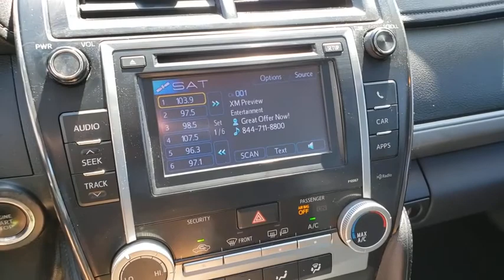2012 TOYOTA CAMRY Henderson, Las Vegas, Laughlin, St George, Flagstaff, NV H200599A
ATTITUDE BLACK METALLIC [LISTING TYPE] 2012 TOYOTA CAMRY available in Henderson, Arizona at Findlay Honda Henderson. Servicing the Las Vegas, Laughlin, St George, Flagstaff, NV area.
2012 TOYOTA CAMRY SE V6 NAVIGATION - Stock#: H200599A - VIN#: 4T1BK1FK1CU002379

Excellent Condition. REDUCED FROM $10,984!, PRICED TO MOVE $1,100 below Kelley Blue Book! Heated Leather Seats, Moonroof, Nav System, Keyless Start, Aluminum Wheels, JBL AM/FM STEREO W/CD PLAYER/MP3/WMA.. CONVENIENCE PKG READ MORE!br /br /KEY FEATURES INCLUDEbr /Aluminum Wheels, Keyless Start. Rear Spoiler, Remote Trunk Release, Keyless Entry, Steering Wheel Controls, Child Safety Locks. br /br /OPTION PACKAGESbr /LEATHER PKG: Ultrasuede leather seats, leather door trim w/integrated armrests, multi-stage heated front seats, front passenger pwr seat, PWR TILT/SLIDE MOONROOF: pinch protection, dual illuminated visor vanity mirrors, rear reading lights, sliding sunshade, CONVENIENCE PKG: rearview camera, electrochromic rearview mirror w/compass, anti-theft alarm system, engine immobilizer, HomeLink universal garage door opener, JBL AM/FM STEREO W/CD PLAYER/MP3/WMA CAPABILITY: 6.1 touch screen w/vehicle info, aux audio jack, USB port w/iPod connectivity & control, SiriusXM satellite radio, navigation system, Entune w/Bing & Pandora, real-time info for traffic/weather/fuel prices/sports/stocks, HD Radio w/iTunes tagging, Bluetooth hands-free phone system w/phone book access & music streaming, voice recognition, (10) JBL GreenEdge speakers w/subwoofer & amplifier. Toyota SE with Attitude Black Metallic exterior and Black interior features a V6 Cylinder Engine with 268 HP at 6200 RPM*. Serviced here, Non-Smoker vehicle br /br /EXPERTS RAVEbr /Arguably better in every measurable way, the thoroughly tweaked 2012 Toyota Camry has what it takes to retain its already bountiful buyer base. -KBB.com. br /br /A GREAT TIME TO BUYbr /Reduced from $10,984. This Camry is priced $1,100 below Kelley Blue Book. br /br /Pricing analysis performed on 5/2/2020. Horsepower calculations based on trim engine configuration. Please confirm the accuracy of the included equipment by calling us prior to purchase. br /
Child Protector Rear Door Locks,Driver & Front Passenger Advanced Airbag System,Driver & Front Passenger Knee Airbags,Engine Immobilizer,Front & Rear Seat Side Curtain Airbags,Front & Rear Seat-Mounted Side Airbags,12-Volt Auxiliary Power Outlet,6.1-Inch Touch Screen Display Audio System,6-Speaker Audio System,Advanced Voice-Recognition System,Air Conditioning w/Filters,AM/FM/CD/MP3/WMA Player,BLU Logic Hands-Free System,Bluetooth Hands-Free Phone Capability,Cruise Control,Manual Adjustable Front Seats,Manual Tilt/Telescopic Steering Wheel,Power Door Locks w/Anti-Lockout Feature,Power Windows w/Driver's Auto Up/Down,Satellite Radio Capability,USB & iPod Connectivity,Halogen Headlamps w/Auto On/Off Feature,Power Heated Exterior Mirrors,Remote Keyless Entry System,Variable Intermittent Wipers,4-Wheel Disc Anti-Lock Brakes,Direct Tire Pressure Monitoring System,Electric Rack & Pinion Power Steering,Electronic Brake-Force Distribution & Brake Assist,Smart Stop Technology,Sport Suspension,Vehicle Stability Control & Traction Control